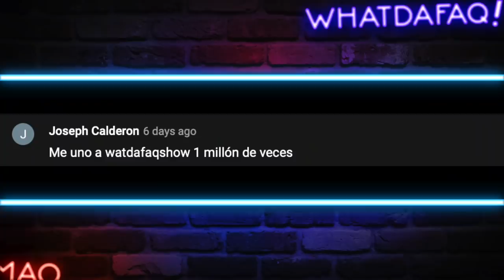Las PEORES MAMAS de YOUTUBE!